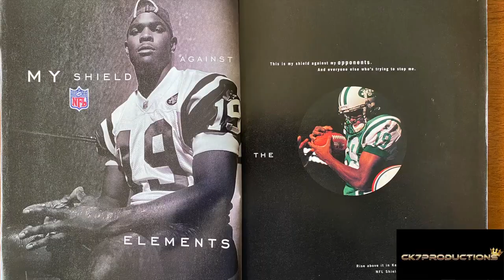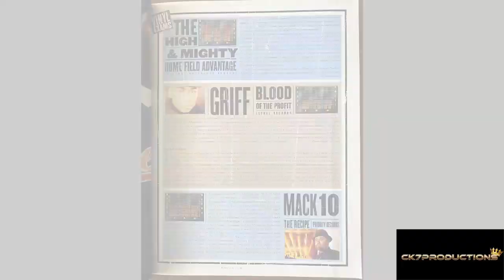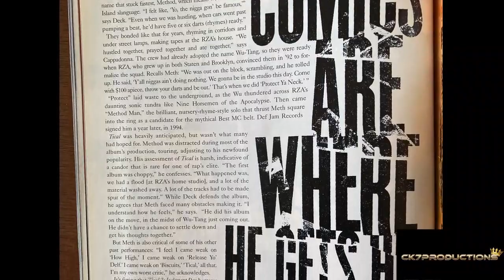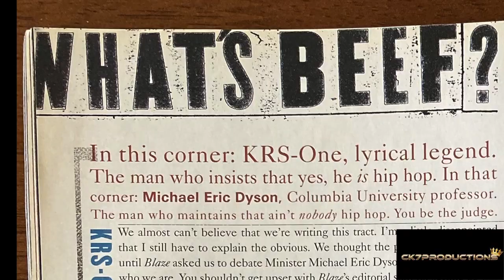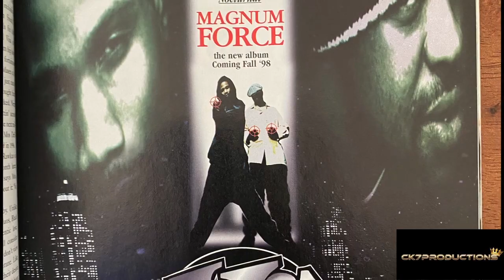MethodMan BLAZE Fall 1998 1st Issue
Method Man 1st Issue BLAZE Magazine Fall
1998 / The madness behind The Method Man Faces Judgement Day

Hip Hop Time Capsule taking you back in time through Vintage Hip Hop media.
Magazines , Videos , All Sports , Vintage Hip Hop films , and more